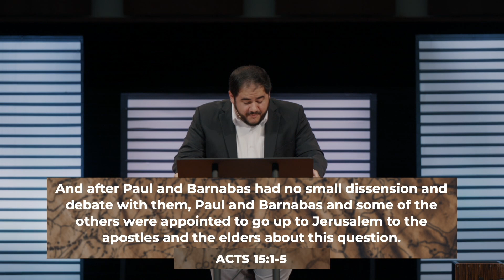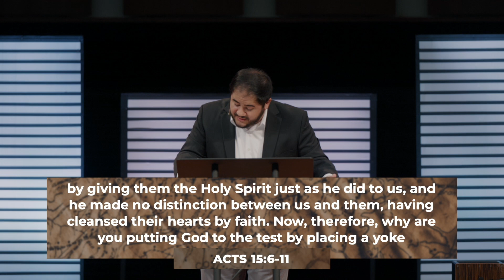When Helping Hurts (Acts 15:1-19)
Sometimes well-intentioned people try to help the
 cause of Christ by adding additional rules and requirements to
 Christianity, but this can hurt the simplicity and clarity of the
 gospel.
Preached by Jared Kress on August 13th, 2023.
Acts 15:1-19.
Part of our series in the Book of Acts, "Church on Mission."

Join us on Sundays at 10:30am at 6325 Poplar Ave, Memphis